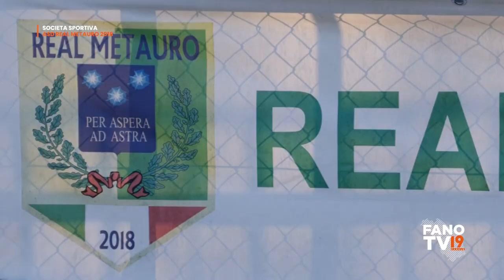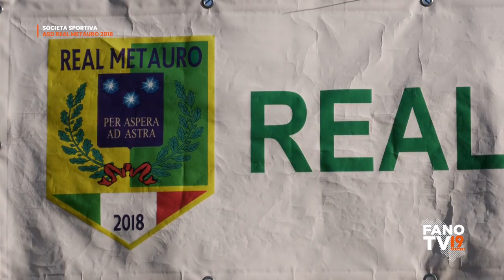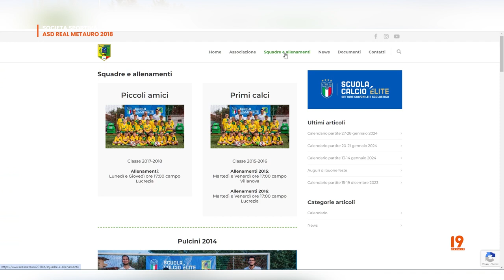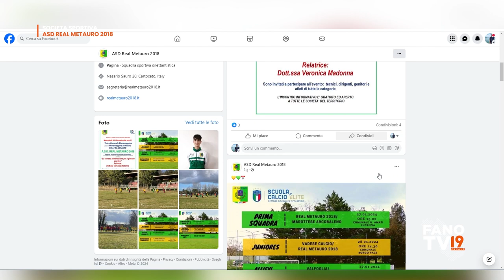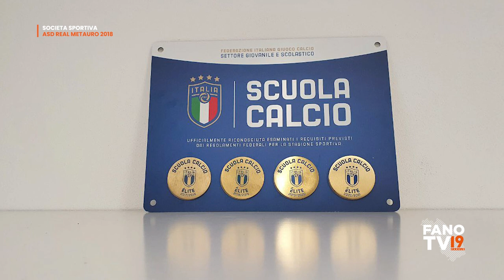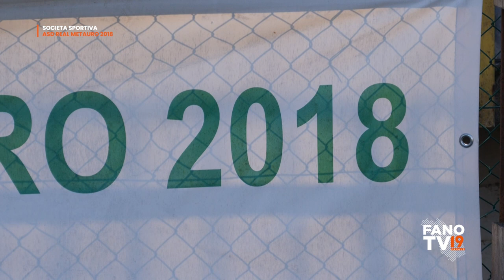Presentazione società sportiva ASD Real Metauro 2018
Lucrezia di Cartoceto - 29 gennaio 2024